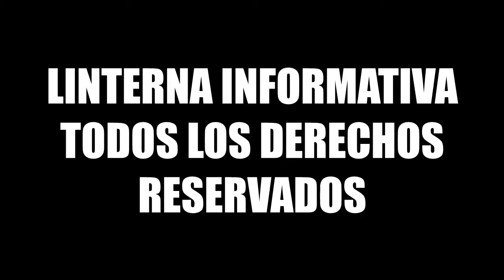Entrevista Porristas Burros Blancos primera parte